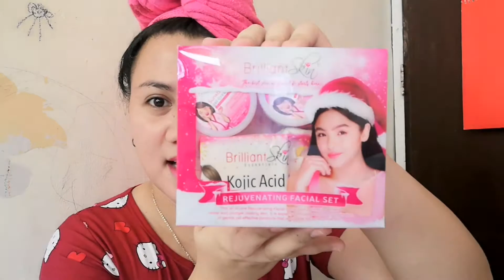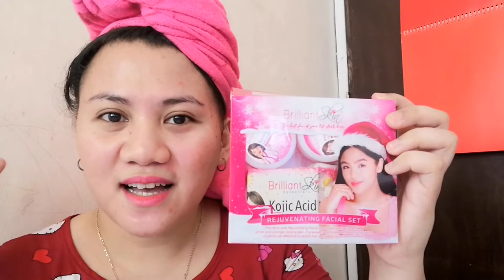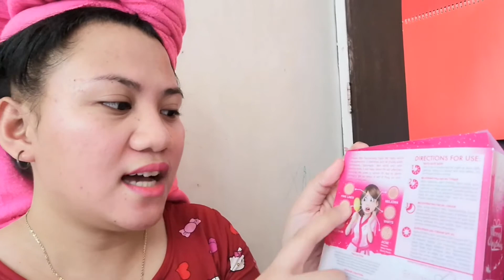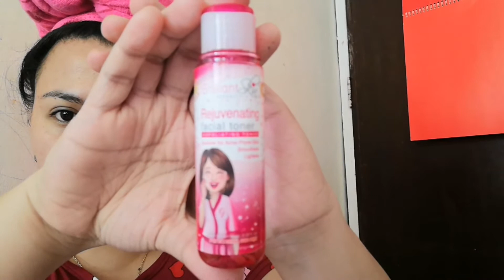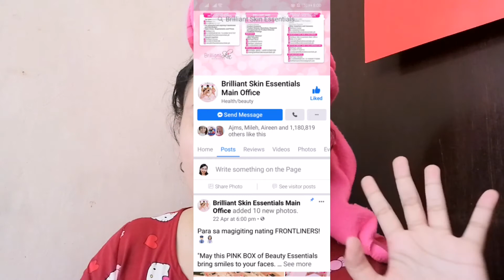HOW I CLEARED MY ACNE + BRILLIANT REJUVENATING FACIAL SET REVIEW | MON DEL ROSARIO